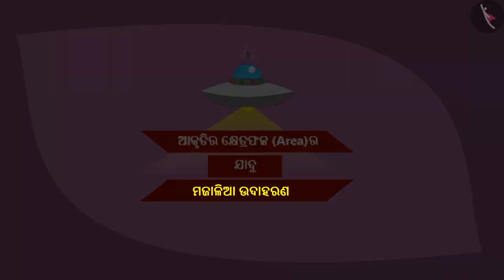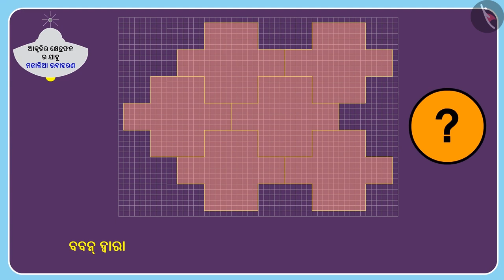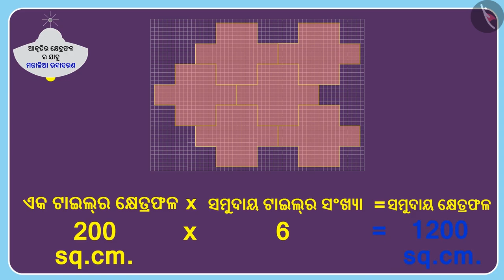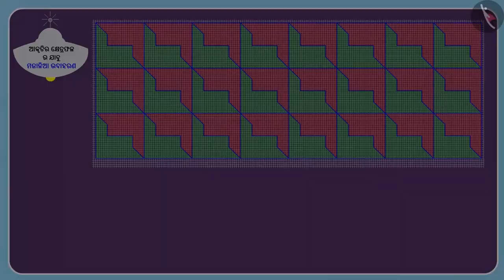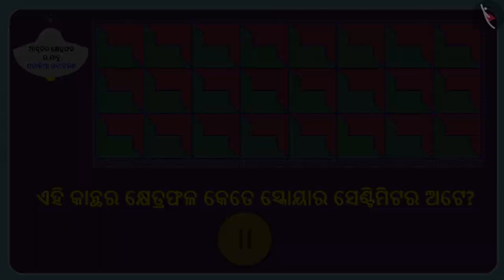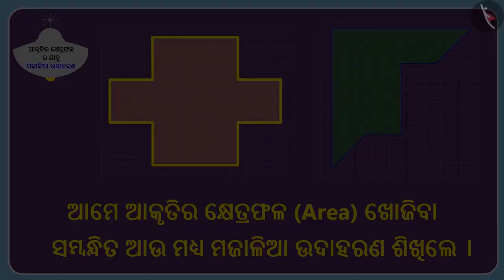ଆକାରର କ୍ଷେତ୍ରଫଳ : ଭାଗ-2 | Part 3/3 | Fractions: Parts and Wholes | Odia | Class 5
ଆକାରର କ୍ଷେତ୍ରଫଳ : ଭାଗ-2 | Part 3/3 | Fractions: Parts and Wholes  | Odia | Class 5 | 2D ଆକୃତିର ପରିଧି ଓ କ୍ଷେତ୍ରଫଳ  | कक्षा 5 | NCERT | କେତେ ବର୍ଗ (4)

Fractions: Parts and Wholes  | Perimeter and area of 2D shapes | Grade 5 | NCERT | How many squares (4)

Welcome to part 3 of Fractions: Parts and Wholes . In this video, we will discuss various examples of Fractions: Parts and Wholes .